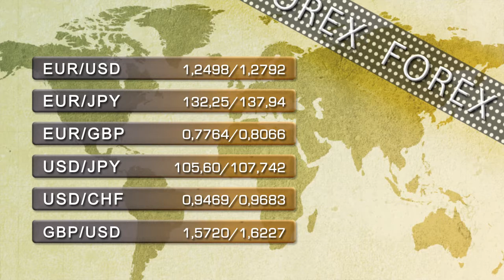Vídeo soportes y resistencias de los principales índices de Bolsa